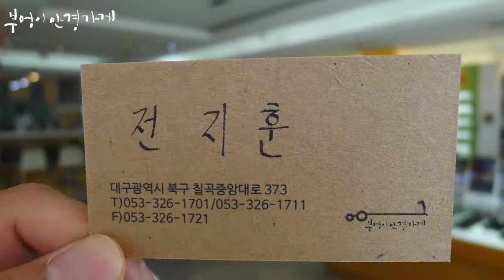FRANK CUSTOM의 FT7156 col.2모델입니다 /부엉이안경가게/대구안경/김천안경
떠나지 못한분
시원한 아메한잔 하러 오세요

FRANK CUSTOM의 FT7156 col.2모델입니다

잘생긴 전지훈 부엉이